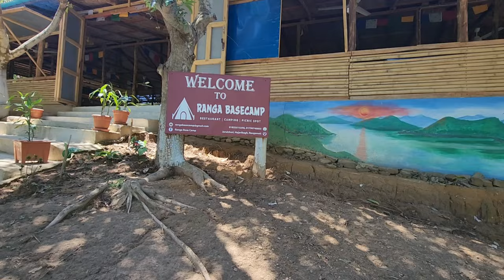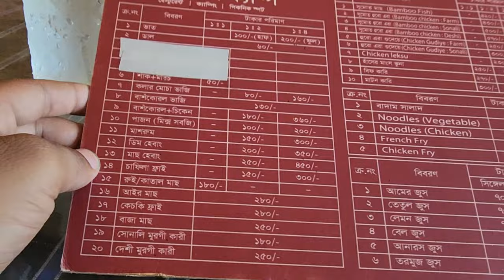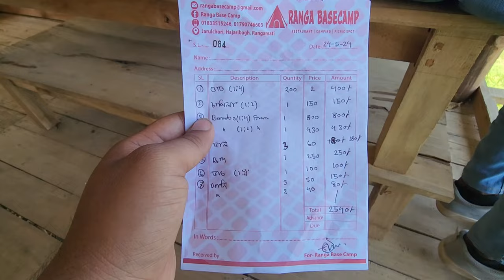Exploring Rangamati: My Journey Through the Charming Landscapes (Part 1)"Rangamati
Exploring Rangamati: My Journey Through the Charming Landscapes (Part 1)"

My rangamati tour || হঠাৎ প্লেন করে যাওয়া